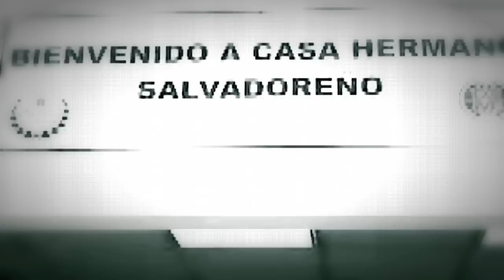La Gente De Mi Pueblo By Robwest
Song. La Gente De Mi Pueblo
Artist.  Robwest
Elsalvadorrap.com
Dir. ChoPro